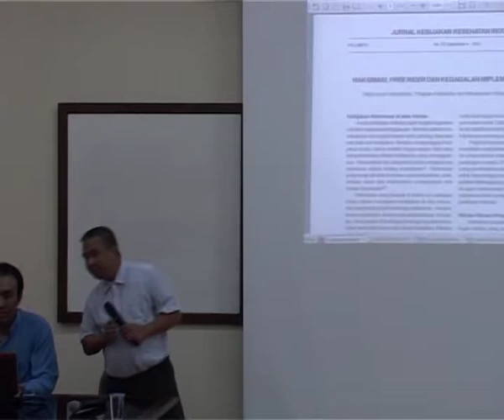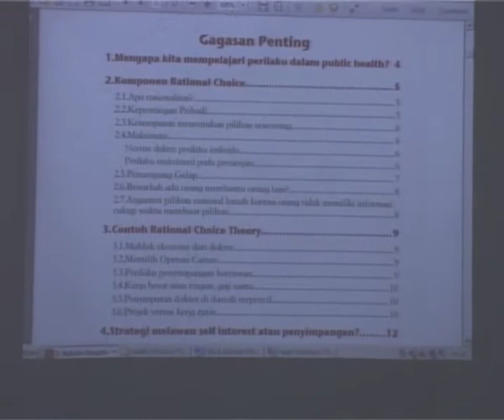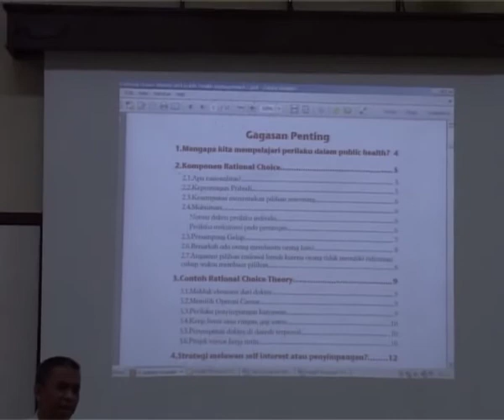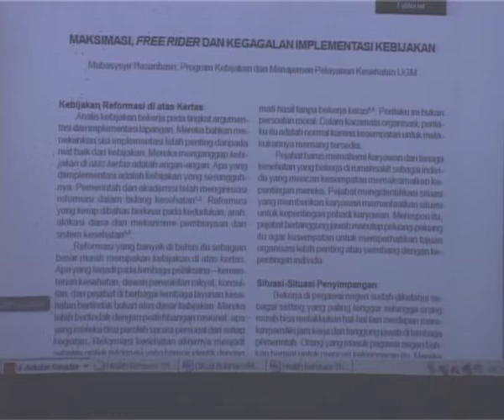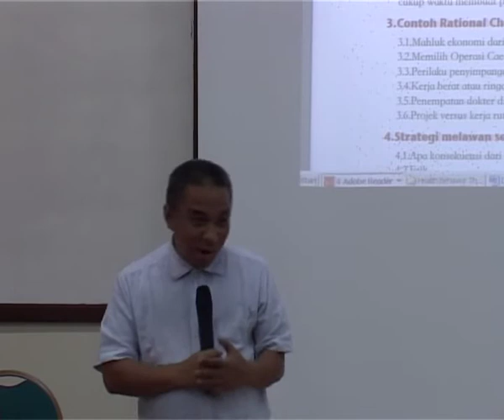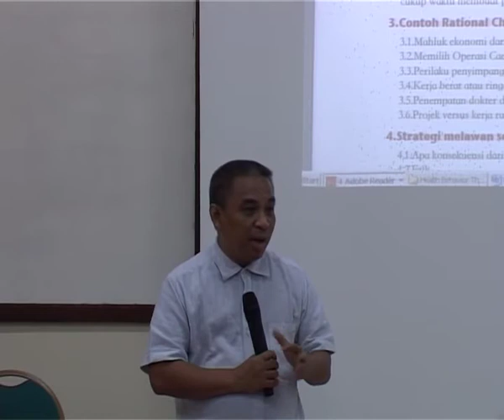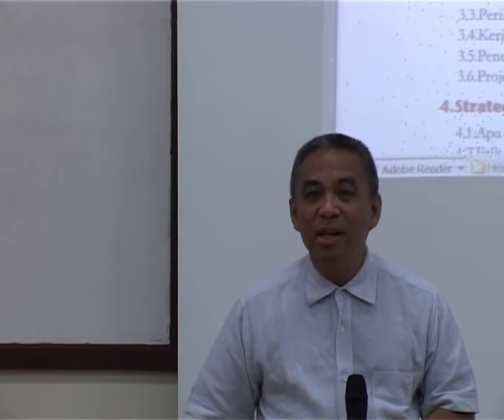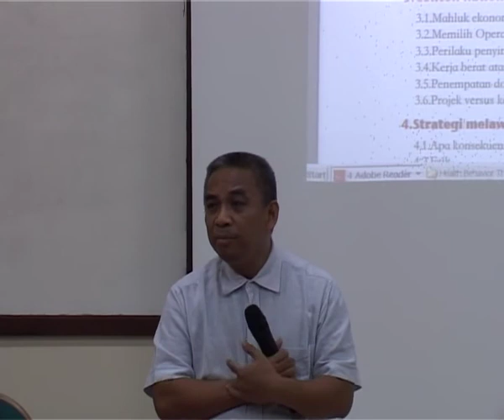Diskusi Bulanan PKMK April 2013 - Health Behavior Theory